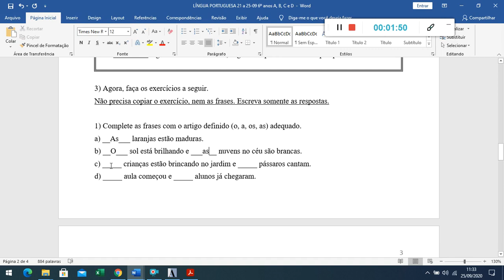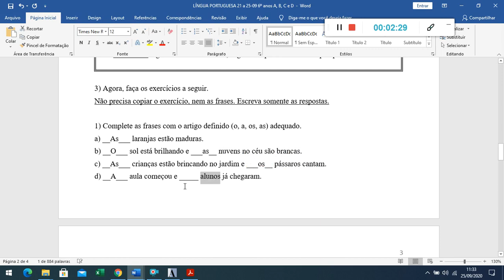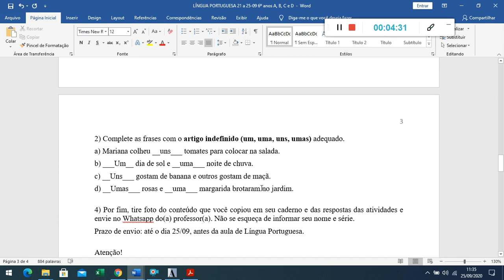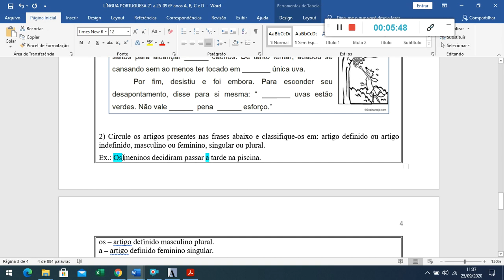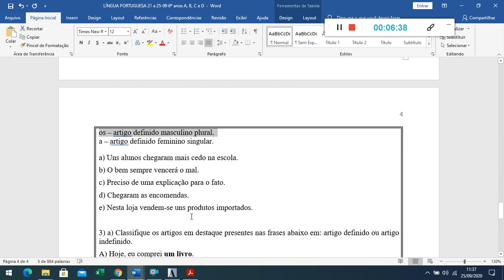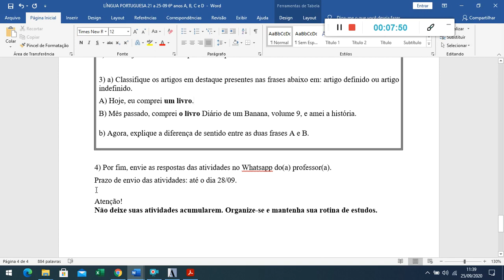Artigos 25-09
Língua Portuguesa - 6º ano
Profa. Tatiane